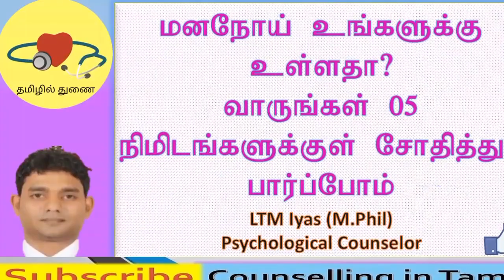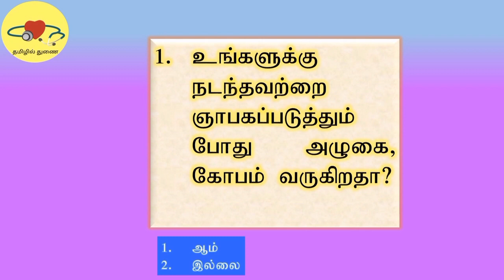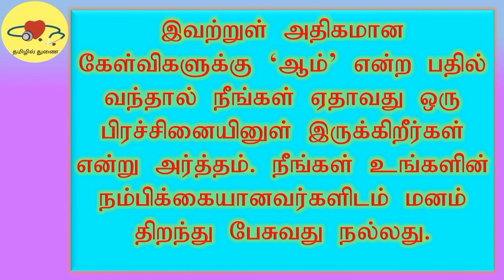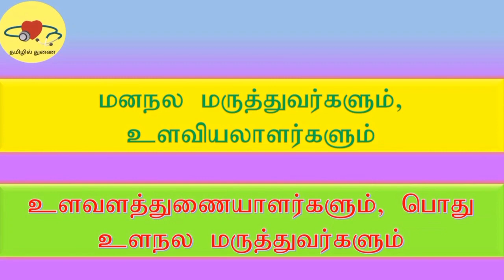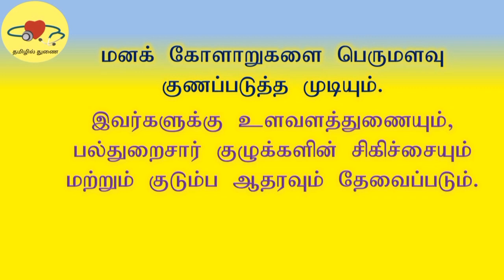மனநோய் உங்களுக்கு உள்ளதா? வாருங்கள் ஒரு நிமிடத்துக்குள் சோதித்துப் பார்ப்போம் LTM Iyas (M.Phil)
This topic is talking about mental problems. There are some questionare about ourself. You have to answers to these questions. if you answered all questions and count how many questions have yes answers. if you got lot of answers yes you have to meet a counselor as possible as.

This topic have
general health quesinaire
who is counselor
who is psychiatrist
hypnotism
importance of counselling
cbt

இந்த தலைப்பானது மனநோயினை அறிந்து கொள்வதற்கான வினாப்பட்டியலைக் கொண்டுள்ளது.
இதில்
வினாப்பட்டியல்
உளவளத்துணையாளர்
மனநல வைத்தியர்
ஹிப்நோடிசம்
அறிகை நடத்தைச் சிகிச்சை

போன்றன கானப்படுகின்றன.

Psychological Counselor

அனைவரையும் தமிழில் உளவளத்துணை என்ற எனது பகுதிக்கு அன்புடன் வரவேற்கின்றேன்.
தமிழில் உளவளத்துணை
இப்பகுதியானது உளவளத்துணையை கற்கின்ற மாணவர்களுக்கும், உளவளத்துணையில் ஆர்வமுள்ள மாணவர்களுக்கும், சாதாரண மக்களுக்கும் உதவக்கூடிய வகையில் உருவாக்கப்பட்டுள்ளது.
இதில் உள்ள உள்ளடக்கங்கள்
1. உளவளத்துணை பற்றிய அறிமுகம்
2. மனநோய் பற்றிய அறிமுகம்
3. கனவுகள் பற்றிய அறிமுகம்,
4. கனவுகளும் அதற்கான விளக்கங்களும்
5. மதுப்பாவனையும் புகைப்பாவனையும்
6. மாணவர் பாடல்கள்

லெ;.த.மு. இயாஸ்
உளவள ஆலோசகர்